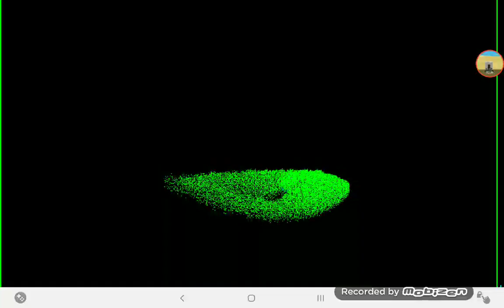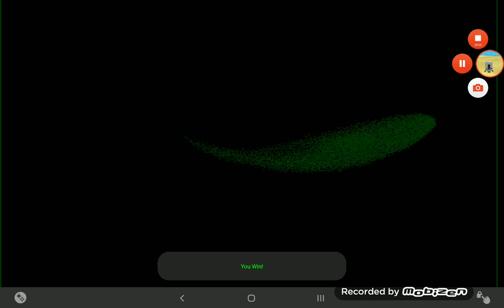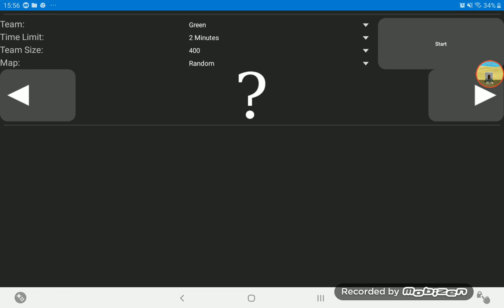Mine mine mine mine mine